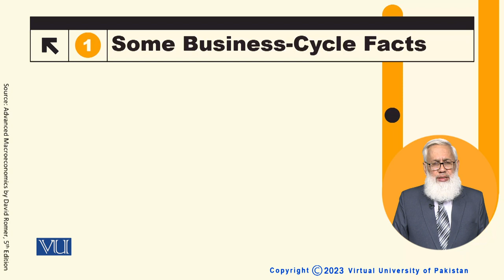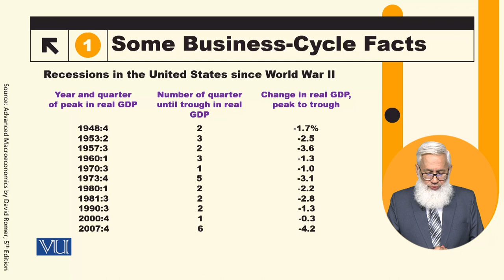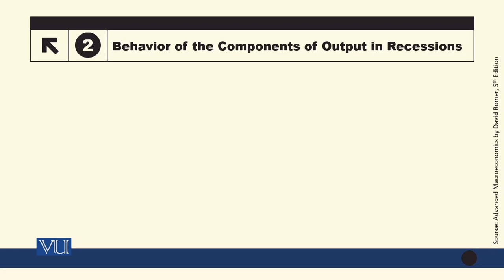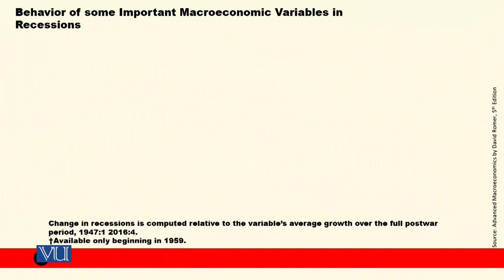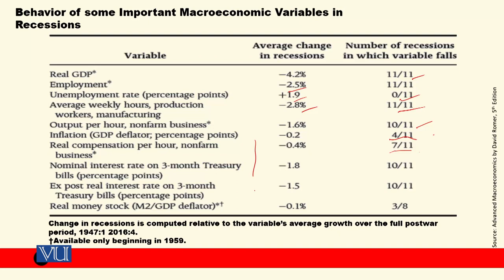Some Business Cycle Facts | Macroeconomic Analysis | ECO616_Topic090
Topic090: Some Business Cycle Facts,